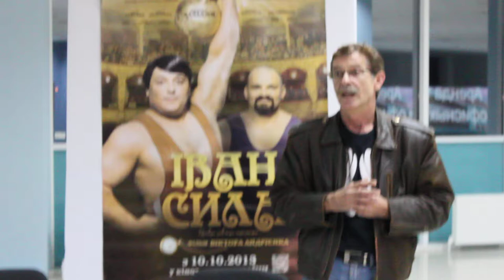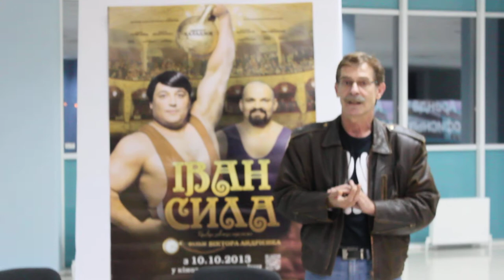Борис Барский на премьере фильма "Иван сила" в Южном